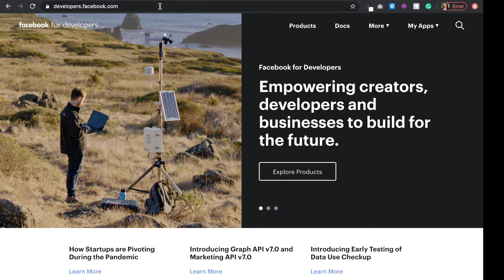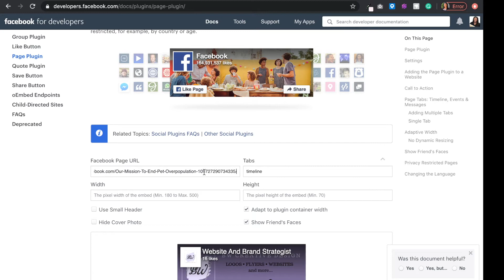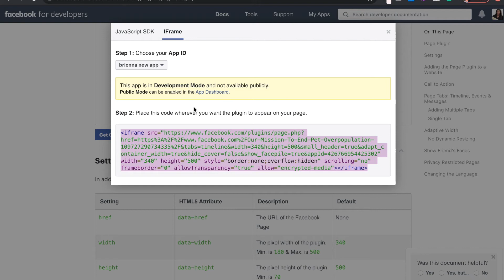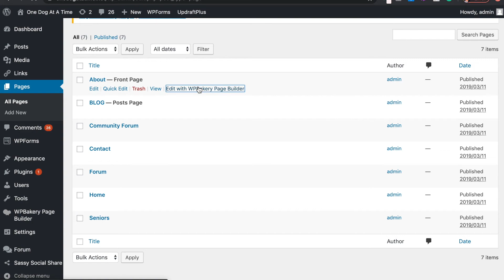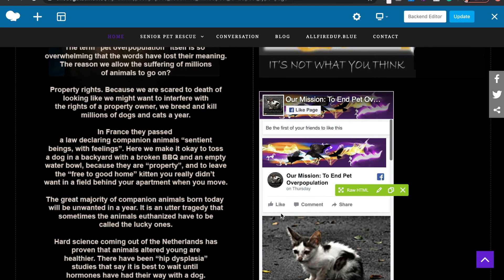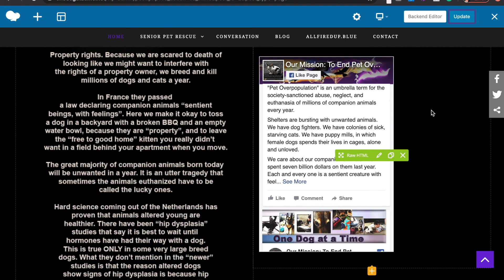How To Embed Facebook Feed To Website (No Plugin)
In this video,  I will go over how to embed a live Facebook Page Feed To any Website without using a plugin. This is fast and easy and you will be done within 5 minutes with a live Facebook page feed on your website.
This will work on any platform whether its WordPress, Squarespace, HTML website, Shopify, Wix, etc...